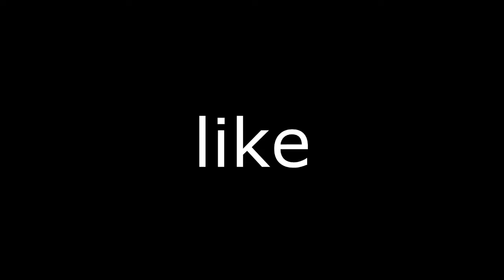salvamos a wiski left 4 dead 2 #2